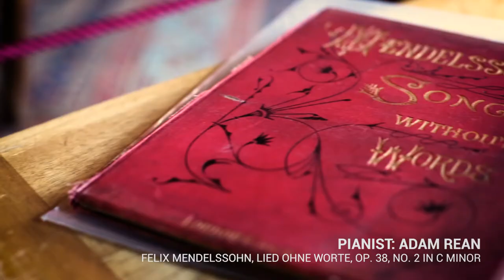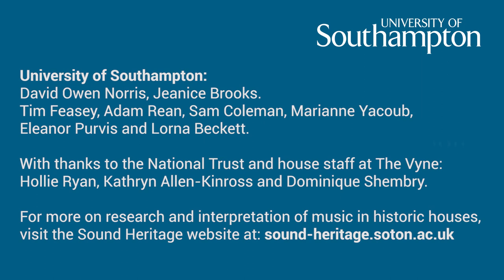Mendelssohn workshop at The Vyne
On 4 March 2017, undergraduate students from the University of Southampton visited The Vyne to take part in a workshop on Mendelssohn, as part of into a long running partnership between the University’s Department of Music with the National Trust.

Students prepared some of Mendelssohn’s Songs Without Words in advance, before learning how to play them on the historic piano at The Vyne – an 1846 Broadwood of the type Mendelssohn himself played when he visited England.